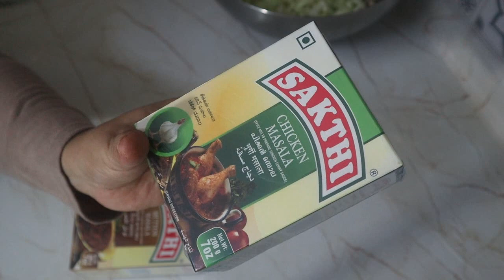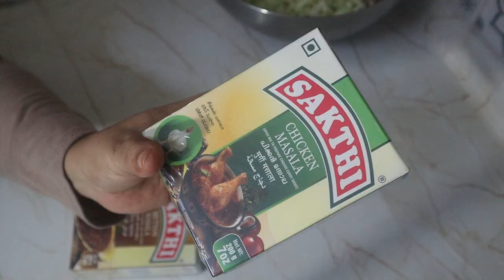Roadside Mushroom Masala // Roadside Kaalaan Masala With Secret Ingredients // Famous Street Food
This video shows the most famous street food Mushroom masala recipe, which is served as a evening snack by the roadside vendors.
I also disclosed secret ingredients which vendors use, to get the same street style taste.

Mushroom Masala:
200 gms mushroom small peices
1/2 kg cabbagge shredded
1 sp gin gar paste
1 sp chilli powder
1 sp dhania
1 sp chicken masala
1 sp mutton masala
salt
1 cup plain flour
1/2 cup cornflur
2 Tbsp water / no water
mix and fry as pakkodas

For Gravy:
3 Tbspn oil
2 onion sliced
2 green chillies cut
curry leaves
1 sp gin gar paste
1 sp chilli powder
1 sp dhania
1 sp chicken masla
1 sp mutton masla
2 tbspn tomato sauce
1 Tbspn chilli sauce
1 sp soya sauce
salt
corn flour paste ( 1 tbspn cornflour with 2 tbspn water)

Final Garnish
Finely chopped onion
coriander
Fried corn flakes.